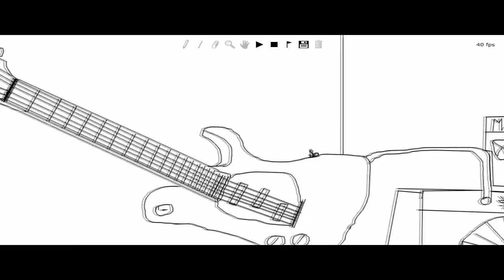A Ride In Guitar Land preview : a linerider video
my line rider not finished i will make some changes and make it longer i did this by may self
just a ride in guitar land

i thank weerd368 4 helping me posting and geting my music BYOB by system of a down they rock :) thanks a lot and keep watching..